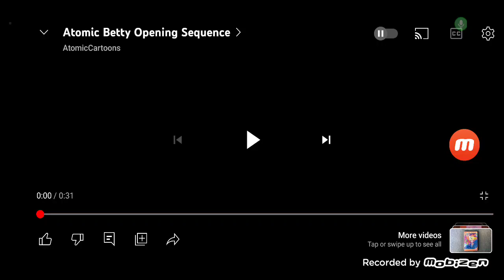July 22, 2023